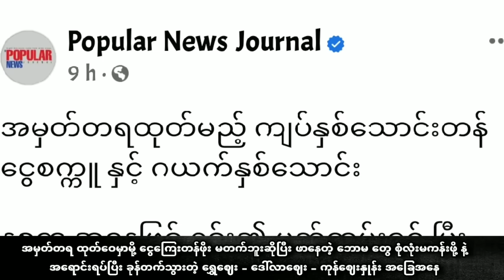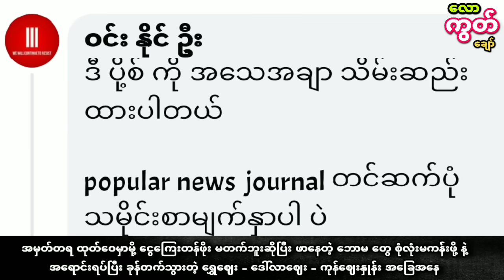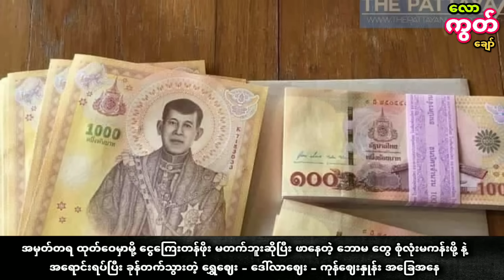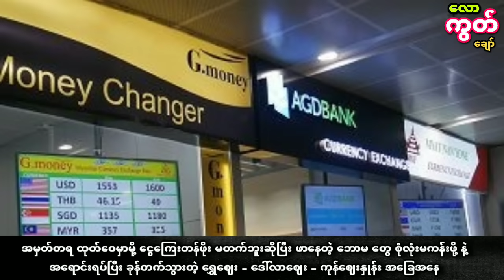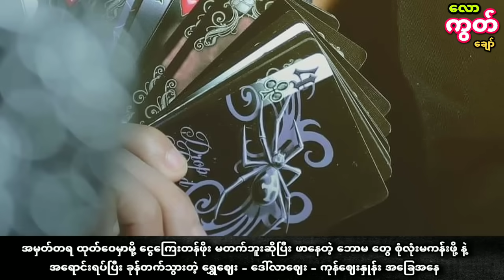ဘောမတွေစုံလုံးမကန်းနဲ့ - ၂ သောင်းဂယက်က ‌အကုန်တက်‌ကုန်ပြီ - ‌ဗေဒင်ဆရာတွေလည်း မနေရ